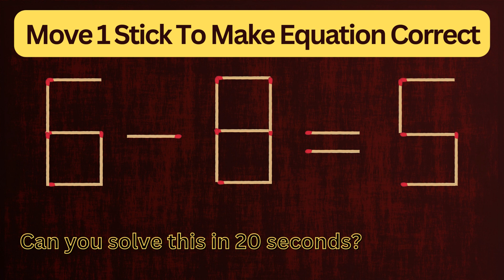Move only 1 stick to make equation correct | Matchstick Puzzle 5-8=3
1) Matchstick puzzle 6+8=3
2) Matchstick puzzle 5-8=3
3) Matchstick puzzle 6-8=5